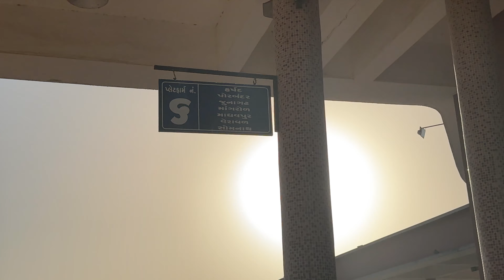Somnath Temple By Maharani Ahilyabai, shivling old Temple Somnath Veraval